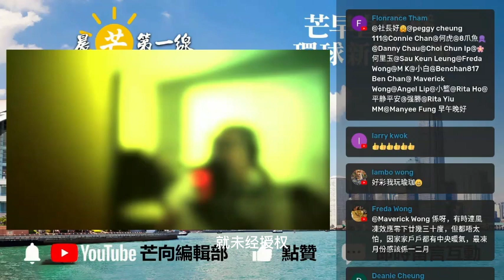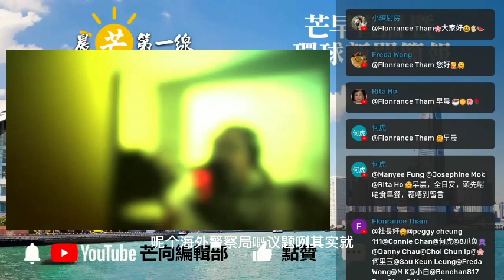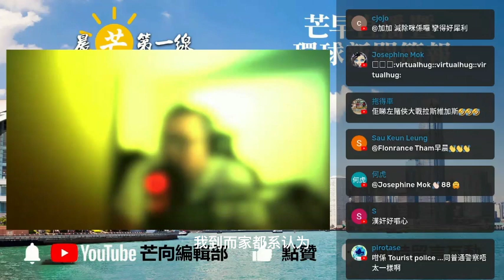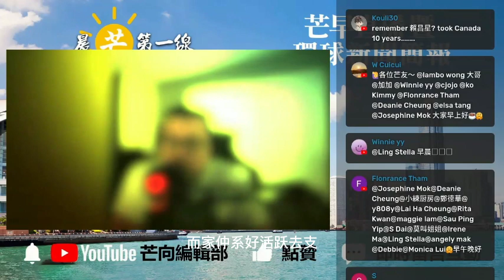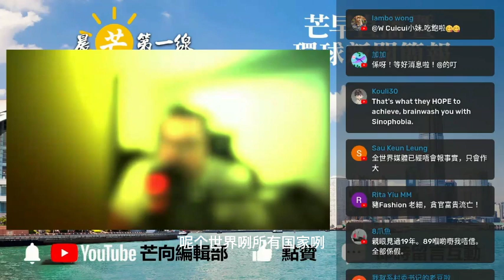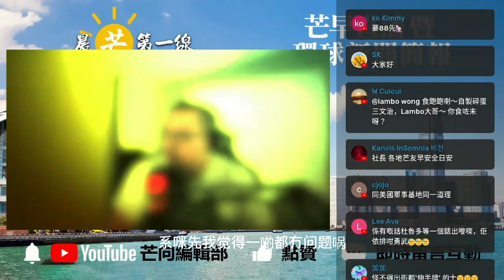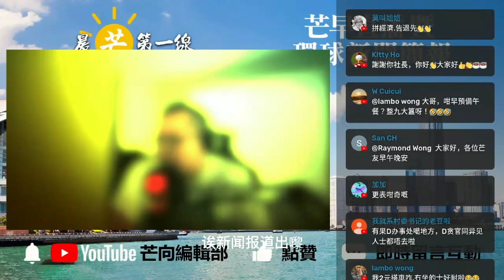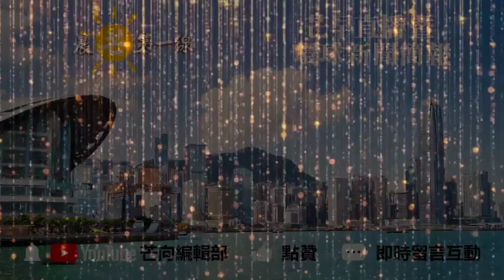20221207M 中國廣設「海外警察局」？思奀奀報道再炒熱，多國立案調查！